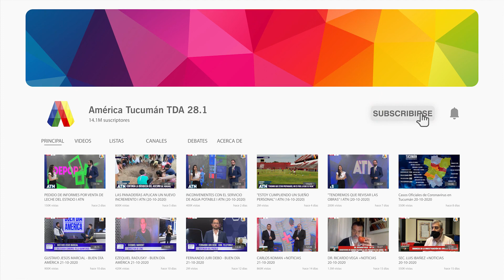Raquel Grassino: "Quieren volver cuando la provincia esta en código negro"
Entrevista por América Tucumán en +Noticias con Raquel Grassino, Referente de Docentes Auto convocados